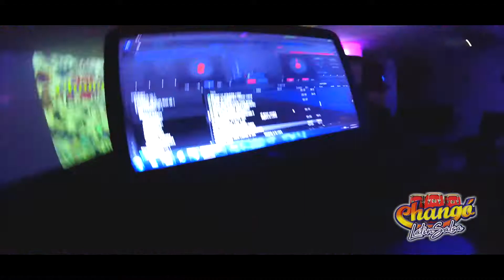Tirzo Duarte en chango Latin Salsa - GrafiKaFotografika